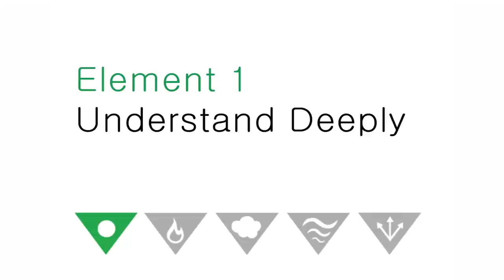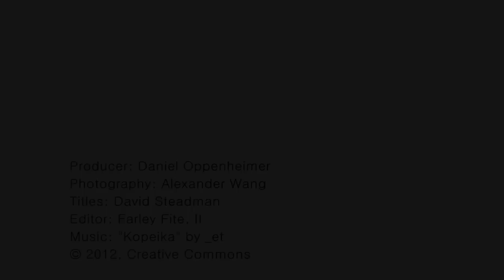The First Element of Effective Thinking: Understand Deeply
In this first of five videos, mathematics professor Michael Starbird talks about the first element in his new book, The 5 Elements of Effective Thinking, co-authored with Williams College professor Edward B. Burger.

The book is a distillation of Starbird and Burger's decades of teaching. It offers real-life stories, explicit action items, and concrete methods that are designed to enable the reader to become more successful through better thinking.

Starbird is a professor of mathematics and University Distinguished Teaching Professor at The University of Texas at Austin. He has received more than a dozen teaching awards, has given more than 150 invited lectures at colleges and universities throughout the country, and more than 20 minicourses and workshops to mathematics teachers.